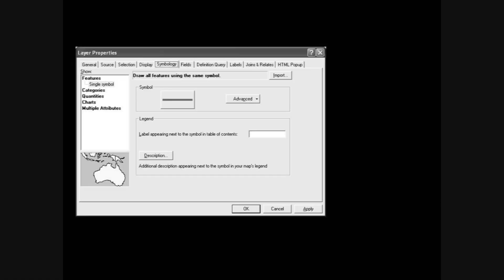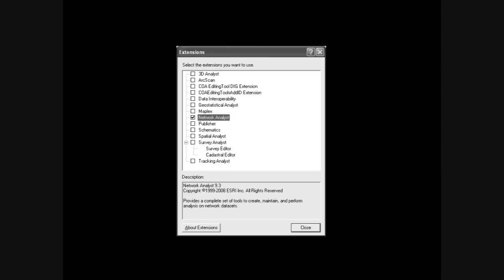G-I-S State of Mind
Adapted from "Empire State of Mind"
By Jay-Z, Featuring Alicia Keys

Jay-Z lyrics adapted and performed by Kelly Gagnon
Alicia Keys lyrics adapted and performed by Erin Wood

Yeah, yeah I'm up on SDE, now I'm making .mxds
Printing off Dinero, My maps will last forever
I'm the new Dangermond, and once I make this map
I can make you any map, yeah, you'll all love all my maps

I used to draw on paper, all of my Crayola markers
(Crayola!)
Messing up my ruler, brought me back to Kindergarten
Fighting over colors, now I have symbology
Catch me in the color palette choosin' Lapiz Lazuli

Cruisin' through the data, the information nexus
Connection so fast cuz we're in Austin, Texas
Me, I find the data source, homepage the support site,
Now I draw the polygon and attribute the table right

Say whatup to my edit sesh, click click and then refresh,
Looking so fresh, other techs say that I'm the best
After all my training, I can recite A to Z,
Tell by my analysis that I do most definitely use

I'm using GIS, Spatial software where dreams are made, oh
(ey! ah-ha, yeah)
There's nothin' you can't do, When you use GIS
(yeah, ah-ha ah-ha ah-ha)
These tools will make you feel brand new
(new!)
Our maps will inspire you, Let's hear it for G-I-Yeah
(C'mon, You're welcome, Mercator)
G-I-Yeah, G-I-Yesss!
(I made you hot)

Catch me checking boxes in Extensions there's not one I missed
I need to use the Network, Spatial, 3D Data Analysts
You should know that GIS, isn't just for pretty show
Relating spatial data in ways that will make your head explode

Welcome to our destiny, where we inform policy
Expand the possibilities, using this technology
Demography, Hydrology, Ecology, holla back
We reveal relationships so Council knows what to enact

Geodatabases out there and they're infinite
Crashes is a pity, half of edits won't make it
Me, I gotta save, I'll download recent updates
If the patches save the day, CTM will be my fave

Came here for a job, with computers and a desk chair
Became a mapping junkie, addicted to the software
Data outputs got me feeling like a champion
GIS never sleeps, better slip me an Ambien

Talking 'bout GIS, Spatial software where dreams are made, oh
(ey!)
G-I-Yeah, G-I-Yessssss!

One hand in the air for geography
New facts, sweet maps, with cartography
Not a software in the world that can compare
Put your cursors where you dare, everybody say yeah, G-I-Yeah

You know I'm talking 'bout GIS, Spatial software where dreams are made, oh
(new!)
G-I-Yeah, G-I-Yesss!